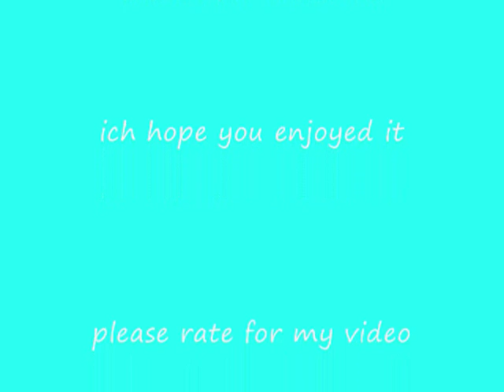my Tron Legacy tribute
dedicated to all the Tron Legacy actors